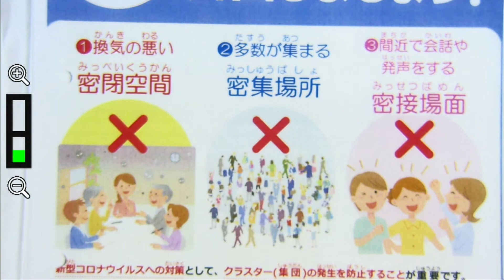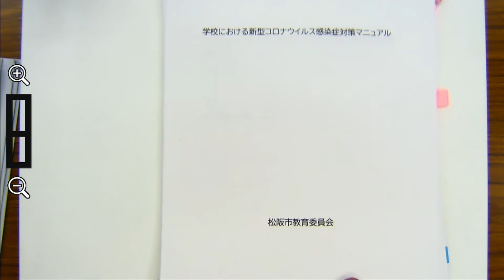令和2年6月第3回定例会「一般質問・栗谷 建一郎議員」（6月29日）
令和2年6月第3回定例会の模様をお送りします。